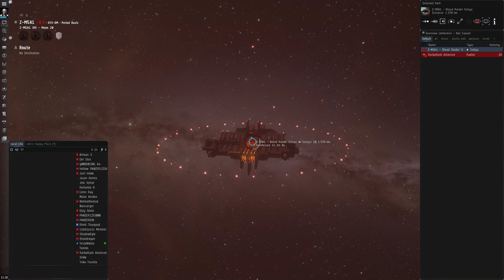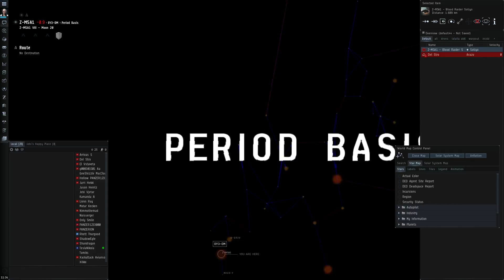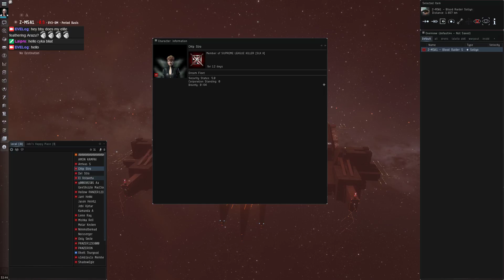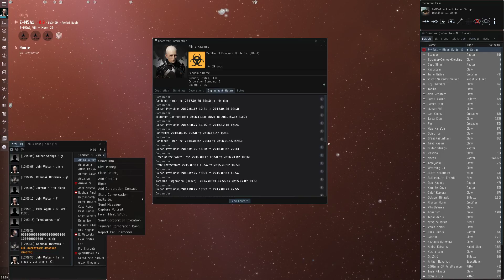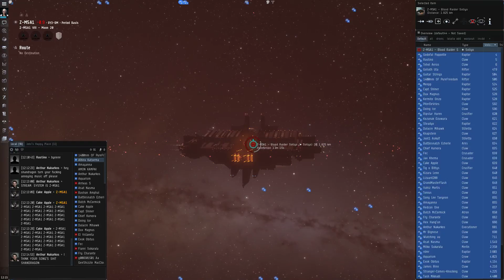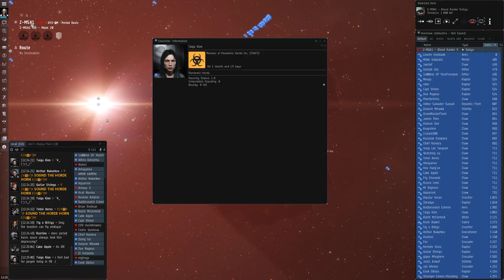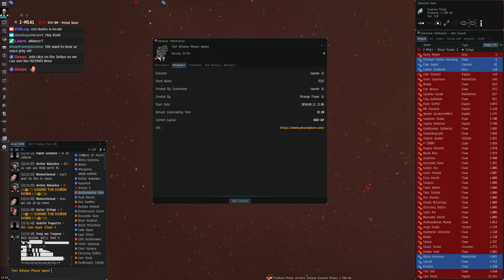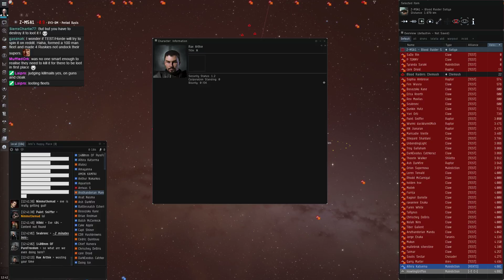EVELog entry #43: 2nd BR Sotiyo Final Timer